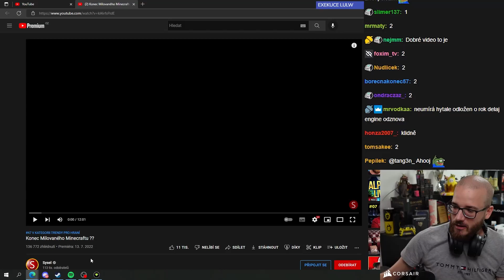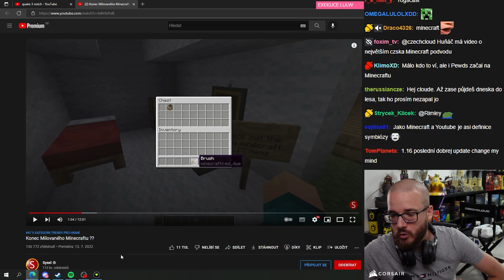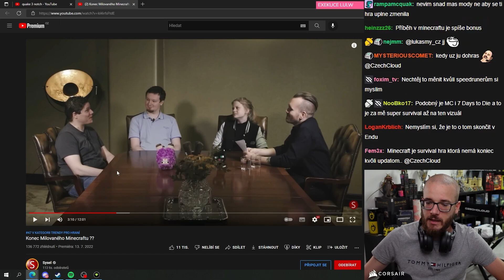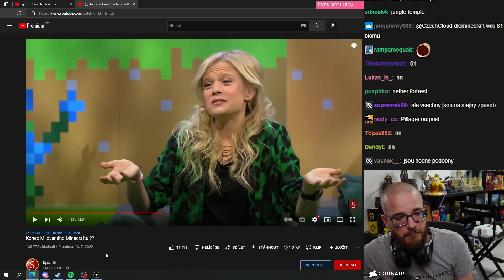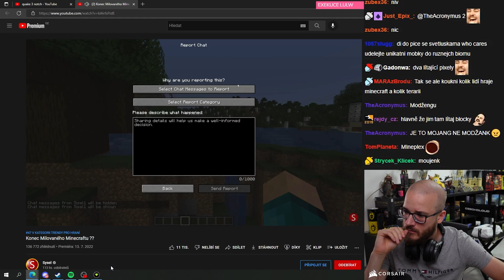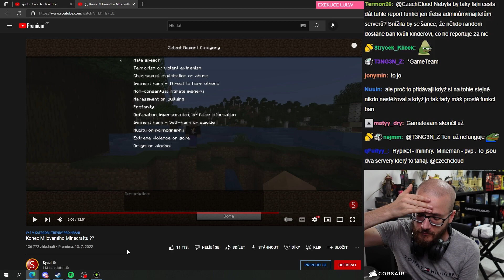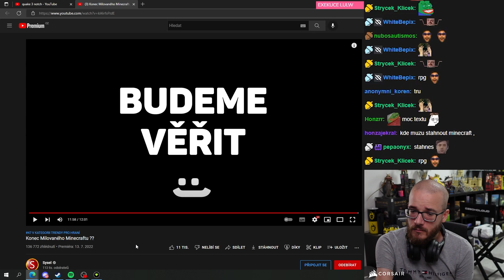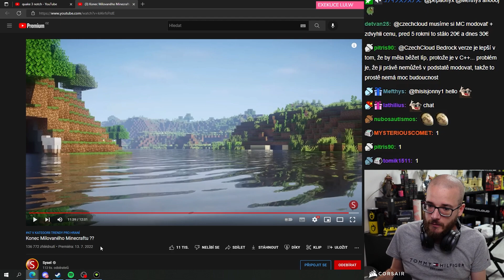Je tohle opravdu konec Minecraftu? | @Sysel. reakce